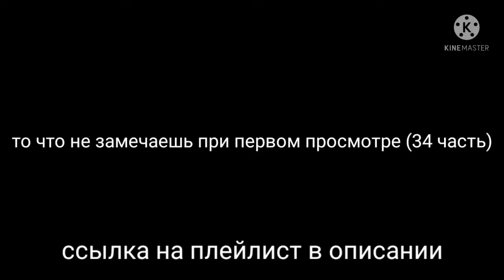то что не замечаешь при первом просмотре (34 часть)